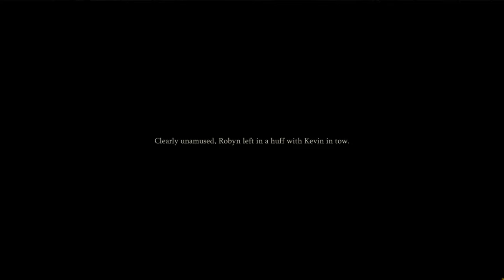🎃GOURDLY HAUNTINGS🎃 - SPECIAL HALLOWEEN EDITION - ✨HARRY POTTER: MAGIC AWAKENED✨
🎃Let’s uncover the mystery surrounding the Knight Bus! Is it a true story or simply a tale spun from whispers and rumors?🎃Don't forget to check your backyard—they could be waiting for you there! 🎃
I’d love to gift you the episode with voiced subtitles, and I hope you’ll enjoy it! For those who prefer listening over reading, or for those who would like to read grammatically accurate subtitles in their native language

Subtitles:
Portuguese (Brazil)
Russian
Spanish
Vietnamese
Indonesian